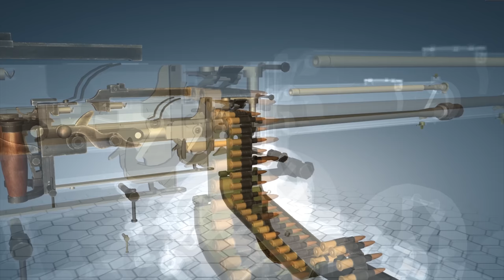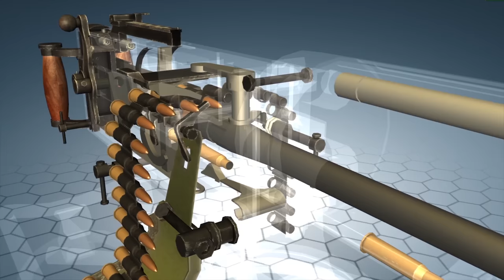Mitrailleuse PM1910 – La Maxim Russe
Le 8 mars 1888 Hiram Maxim est en Russie pour faire essayer son arme par l'empereur Alexandre III. Sa mitrailleuse était aménagée pour le 10,67x58R Berdan. Les résultats sont bons et la Russie va commander les armes de Maxim.

Avec le passage au 7,62x54R, il faut une nouvelle version et cela tombe bien car Maxim avait conçu une nouvelle variante de sa mitrailleuse. La Russie en commande et en fabrique à l'arsenal de Tula : c'est le modèle PM 1910 (Pulemyot Maxima PM1910).

La mitrailleuse Maxim 1910 a eu une longue histoire, elle a été utilisée lors de la Première Guerre mondiale mais également et dans une moindre mesure lors de la Seconde Guerre. Plus récemment, on a pu voir des photos de cette arme lors de l'invasion russe en Ukraine.

Histoire 00:00
Détails 02:18
Mécanisme 04:54
Conclusion 06:08